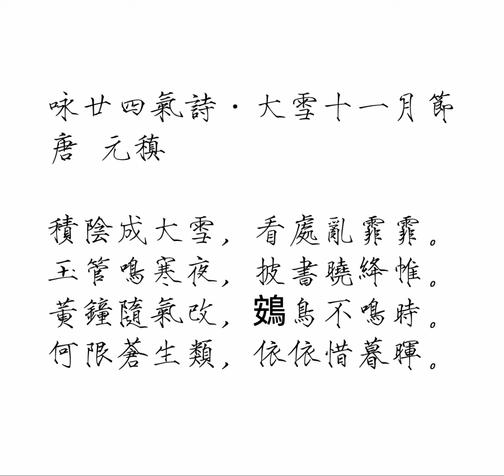咏廿四气诗·大雪十一月节 唐 元稹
《咏廿四气诗·大雪十一月节》
唐 元稹
积阴成大雪，看处乱霏霏。
玉管鸣寒夜，披书晓绛帷。
黄钟随气改，鴳鸟不鸣时。
何限苍生类，依依惜暮晖。